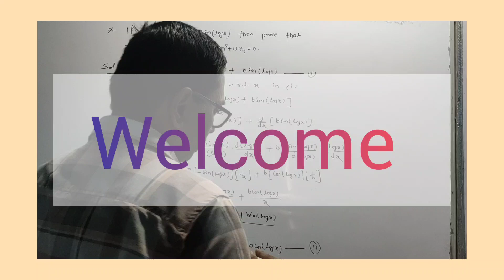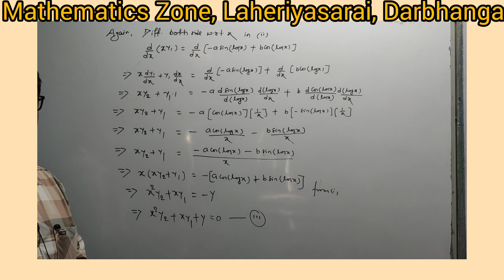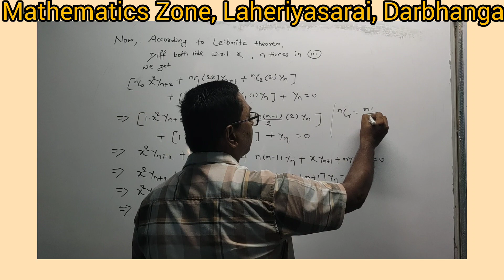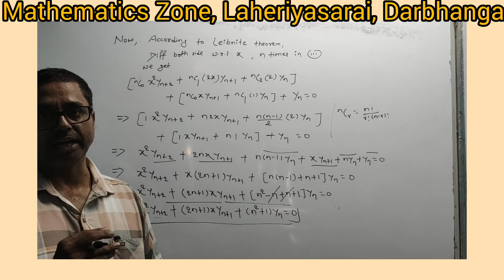If y = a.cos(logx) + b.sin(logx), then prove that x².yₙ₊₂ +(2n+1)x.yₙ₊₁ +(n²+1)yₙ =0.